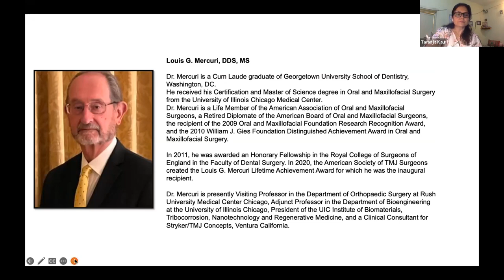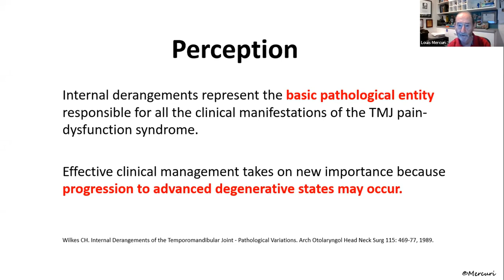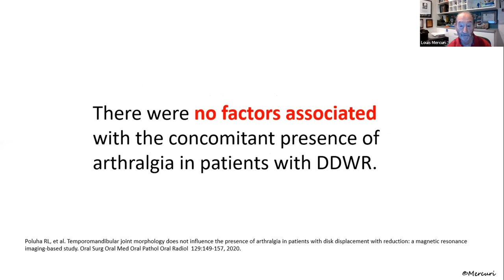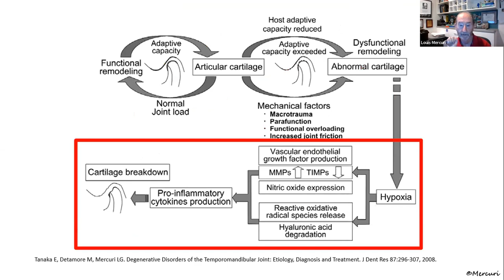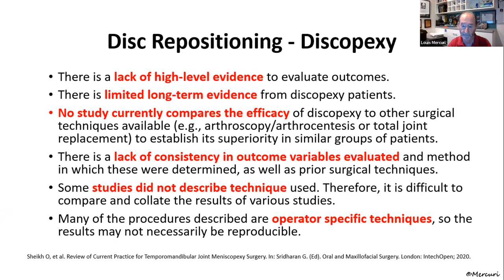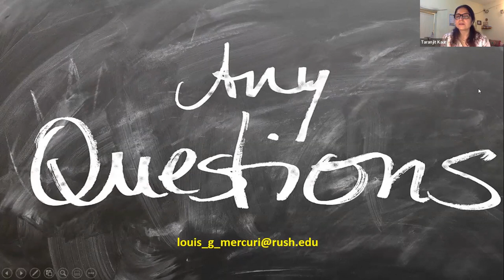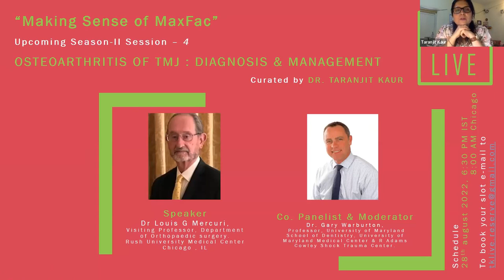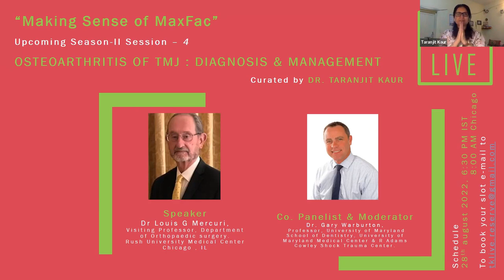Making Sense of TMDs “Is the position of the TMJ Disc the problem and/or solution?” Dr Louis Mercuri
Dear Fellow learners and friends,
I, the curator and creator of TK LIVE would like to invite one and all , after hiatus of two months, to embark on the journey, in search of answers to mysterious illness of modern times of our region, Temporomandibular Joint Disorders.
Dr. Mercuri is a Cum Laude graduate of Georgetown University School of Dentistry, Washington, DC. He received his Certification and Master of Science degree in Oral and Maxillofacial Surgery from the University of Illinois Chicago Medical Center.
Dr. Mercuri is presently Visiting Professor in the Department of Orthopaedic Surgery at Rush University Medical Center Chicago, Adjunct Professor in the Department of Bioengineering at the University of Illinois Chicago, President of the UIC Institute of Biomaterials, Tribocorrosion, Nanotechnology and Regenerative Medicine, and a Clinical Consultant for Stryker/TMJ Concepts, Ventura California.
The session moderator for 17th July, ”Is The position of TMJ Disc a problem or solution“ will be our very own Dr Sonal Anchlia , Professor and Head , Deptt. of Oral and Maxillofacial Surgery , Government Dental College and Hospital , Ahmedabad, Gujarat, India.